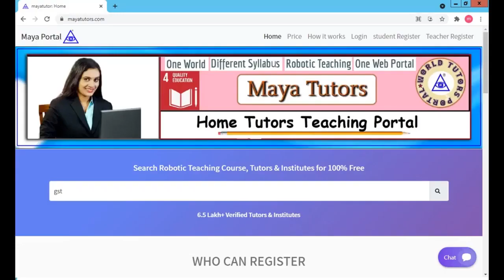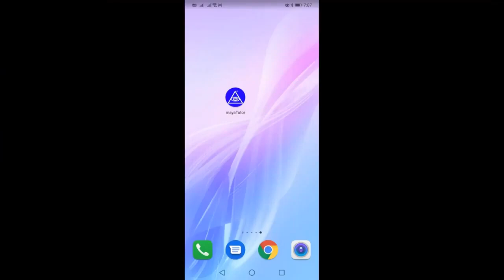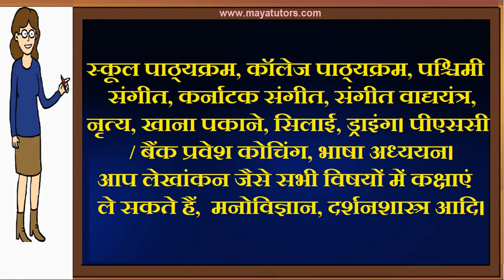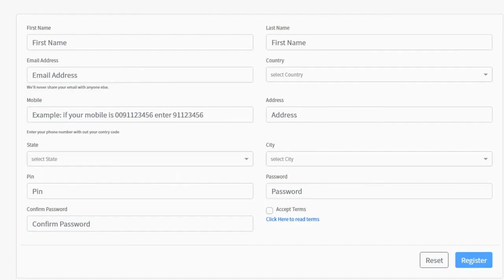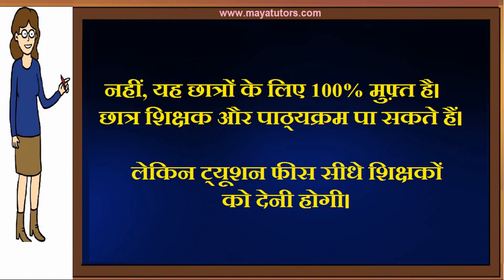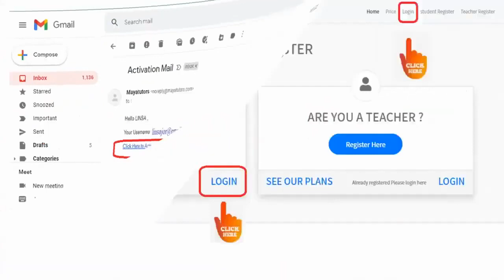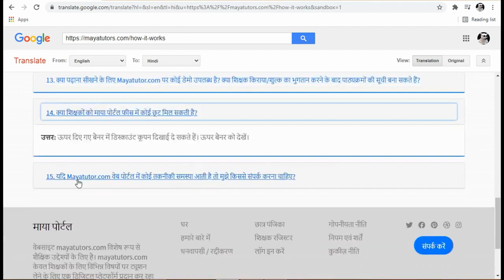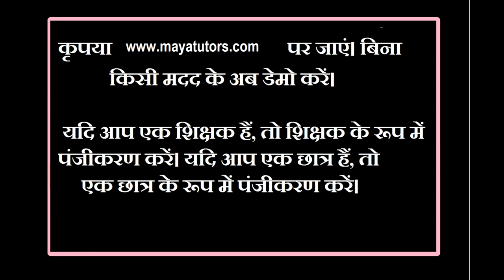MAYA TUTORS , Free Online Teaching Website , Free Tuition App in